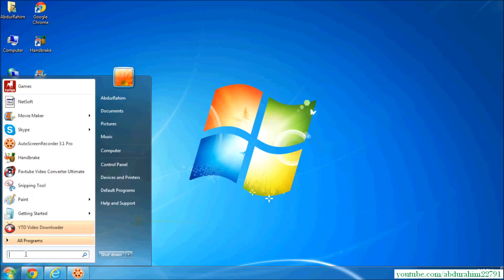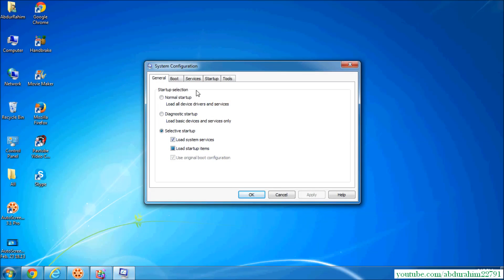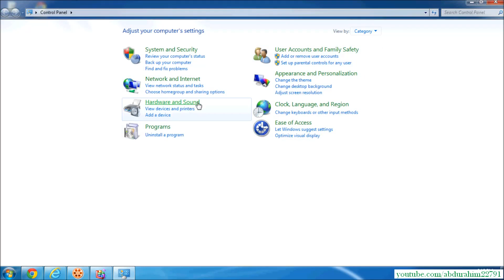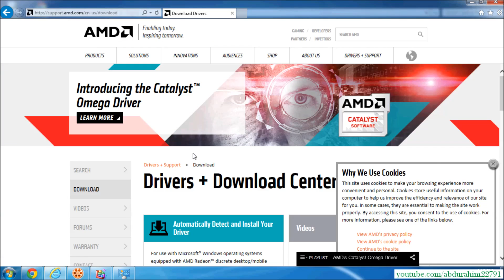How to Make Windows 7 Faster - Faster Gaming Faster Speed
In this video see how to make Windows 7 faster and how to make Windows 7 faster for gaming. My video shows you several easy steps to learn how to make Windows 7 run faster and more efficient. See quickly how to make Minecraft run faster on Windows 7 laptop along with other games too.

A simple and to the point video tutorial that shows how to speed up windows 7 Startup and Shutdown times along with speeding up Windows 7 gaming too. You are shown in my video time proven Windows 7 tips and tricks that really work to speed up your laptop computer. When you follow my steps they will speed up any Windows 7 laptop or desktop computer by using Windows 7 msconfig, Windows 7 Defrag, Windows 7 Power Options and Power Plans...and more. Hope you like this movie I produced on how to speed up Windows 7, make laptop faster Windows 7 and have Windows 7 faster fps for more gaming fun.

BTW: This video helps beyond making you a better gamer. It will help everywhere and show you how to make Windows 7 faster and improve its performance even in faster internet response times. Get improved and faster fps in games like GTA 5, Battlefield. Minecraft, GSGO and Warcraft...etc.

Here's the link to AMD ATI graphics drivers update page
that I give as an example in the video: